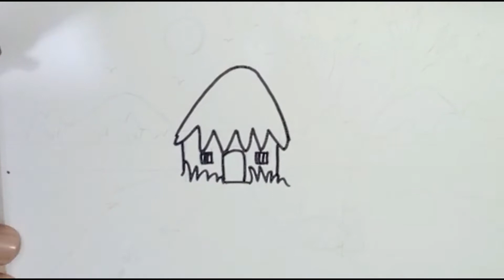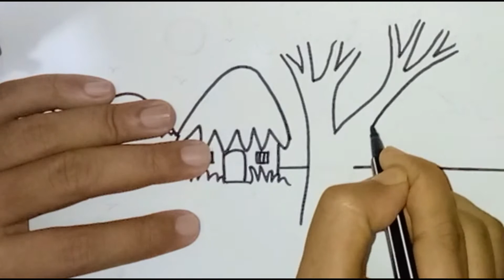Line Drawing Tutorial || How to draw Riverside Village Scenery Step By Step || Langscape Drawing.